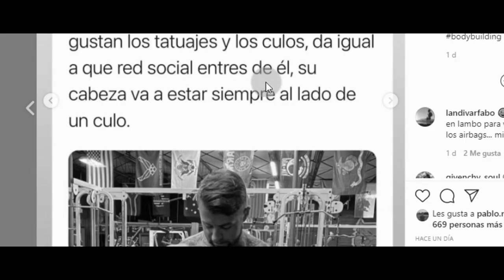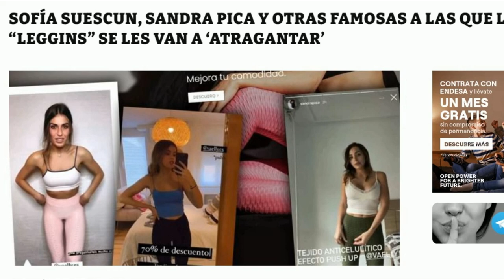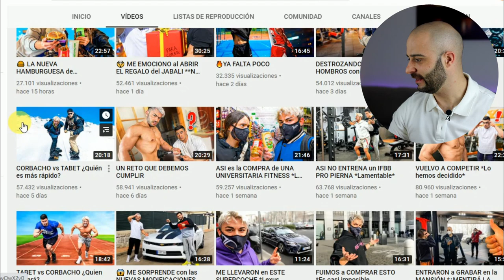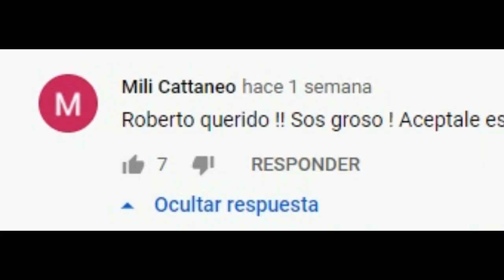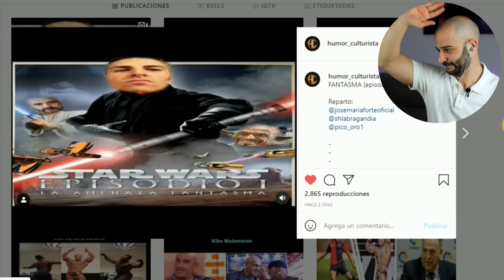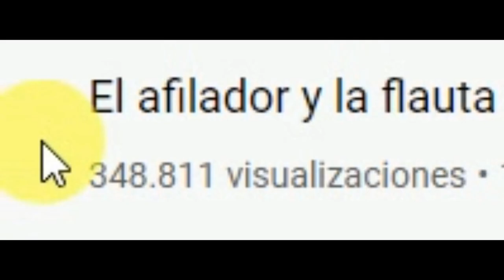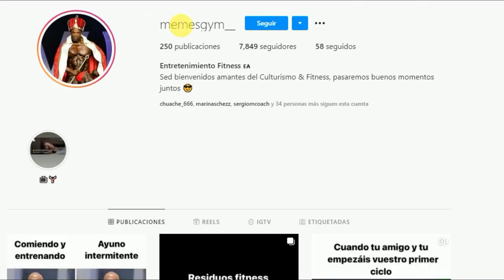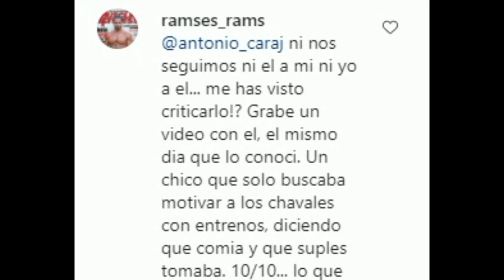CULTURISTA IFBB pro EXPONE a LLADOS FITNESS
La misa de padre zorro, es un recopilatorio fitness donde Pico de oro trae las noticias más candentes de la comunidad fitness, desde el culturismo hasta el crossfit y sin olvidar la calistenia.

En este capítulo como plato principal tenemos a Llados fitness como protagonista, Llados es una persona que vive un estilo de vida aesthetic, es conocido por ostentar coches de alta gama como un lamborghini.

En esta misa un culturista IFBB PRO llamado Ramses Rams, le expone en publico.

Como entrantes tenemos a Corbacho junto a Jorge Tabet, culturista de classic physique.

También tenemos la entrevista por parte de Joan Pradells a Borja san felix, pareja de Espeworkout, conocidos en instagram, por mostrar sus rutinas de ejercicios, dietas, alimentación y en general su estilo de vida fitness.